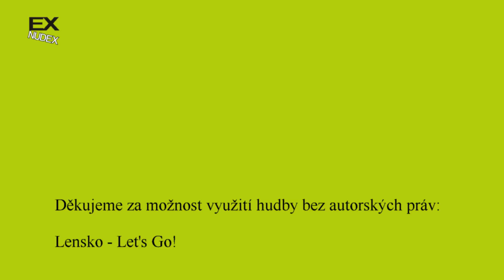ExNudex 15 - U zubaře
Tak máme opět neděli, tak jeden vtípek :-)